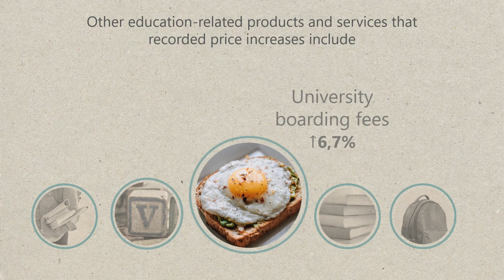Education fees update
A brief rundown of how education fees and other education-related prices have risen over the last year, according to the latest CPI data.